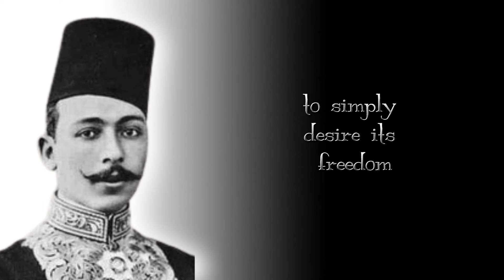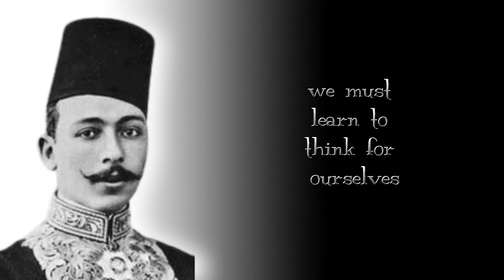Why sayings (leader Mustafa Kamel)quotes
Insights into Egyptian Independence Exploring Mustafa Kamel's Inspirational Quotes
Mustafa Kamel was a visionary leader who played a pivotal role in the
 movement for Egyptian independence from British colonial rule. His inspiring words continue to resonate with people around the world today. In this topic, we explore Mustafa Kamel's most memorable and thought-provoking quotes, which reflect his unwavering commitment to Egyptian national identity, independence, and dignity. Through his words, we gain valuable insights into the struggle for independence and the importance of education, culture, and unity. Join us on a journey through the words of this great Egyptian leader, and discover the lasting impact of his legacy."
Welcom to our quotes channel, where words have the power to inspire
 motivate, and transform. Our channel is dedicated to sharing the wisdom and insights of some of the world's most influential thinkers, writers, and leaders, and presenting them in a way that resonates with viewers like you.

Through short video clips, we showcase insightful, meaningful, and thought-provoking quotes on a variety of topics and themes, including success, happiness, love, relationships, spirituality, personal growth, and much more. Our visuals are carefully designed to enhance the impact of the words, and our presenter is passionate, engaging, and dedicated to bringing these quotes to life.

Our goal is to provide you with a daily dose of inspiration and motivation, and to help you live your best life. We believe that words can be a powerful force for positive change, and we're committed to sharing that power with you.

So if you're looking for a channel that will uplift, encourage, and inspire you, we invite you to subscribe to our channel and join our community of like-minded individuals who are committed to living their best life. Thank you for joining us on this journey, and we look forward to sharing the power of words with you!